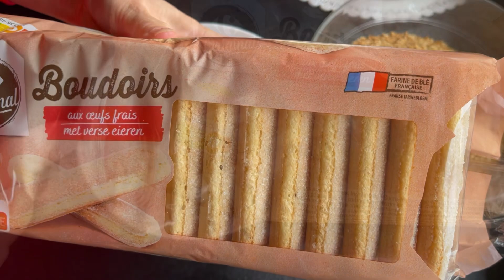Món bánh tráng miệng kem dâu làm theo yêu cầu bé Uyên|Cách làm kem ngon|Dessert très bon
Kinh chào tất cả quý Ông Bà Cô Chú Anh Chị và các bạn. chúc tất cả mọi người nhiều sức khỏe vui vẻ và hạnh phúc bình an.Ly chân thành cảm ơn mọi người đã xem và ủng hộ video.Nếu thích video hãy cho mình 1 lượt thích(like), 1 lượt đăng ký